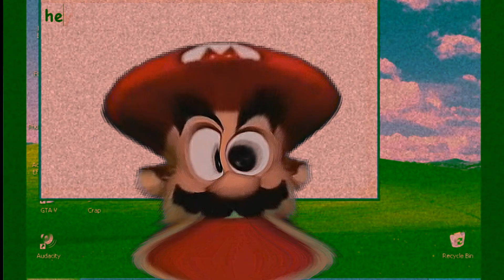Mario in Pearl Harbor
hey stinky